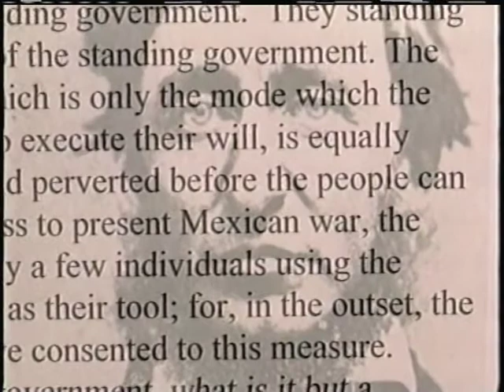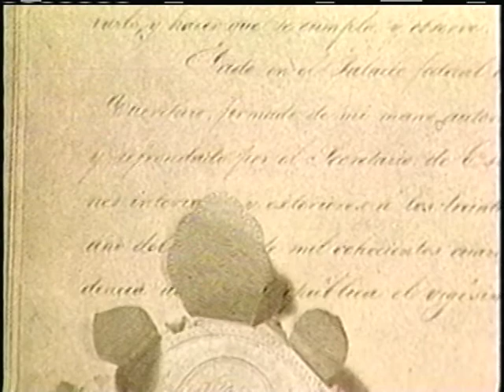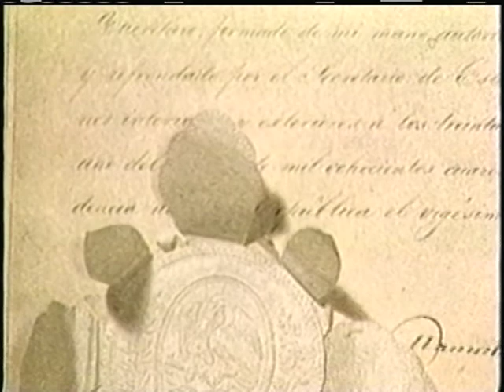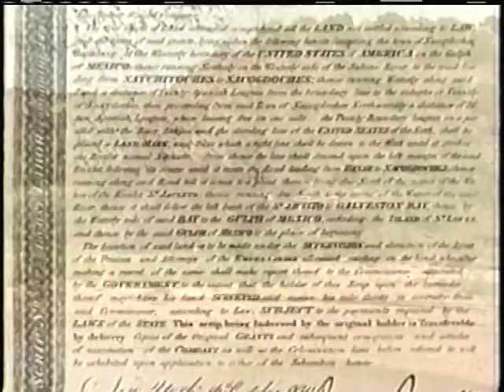USMEXICANWAR1846 48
Origins and consequences of the war between the United States and Mexico which was fought between 1846 and 1848.